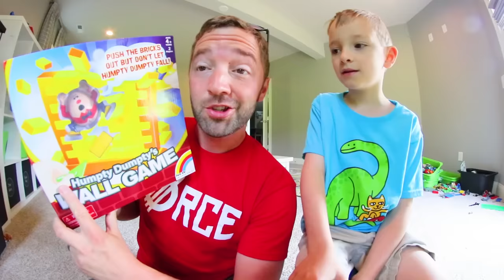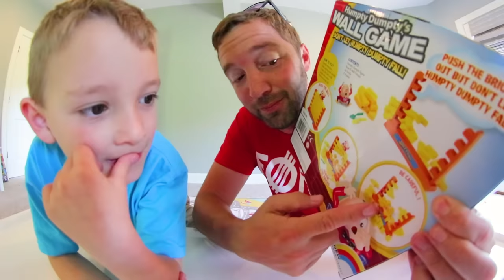Father & Son PLAY HUMPTY DUMPTY WALL GAME! / Don't Let Him Fall!!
Humpty Dumpty Wall Game!? Yes! Super fun concept on this one. I hope you guys enjoyed us playing it.